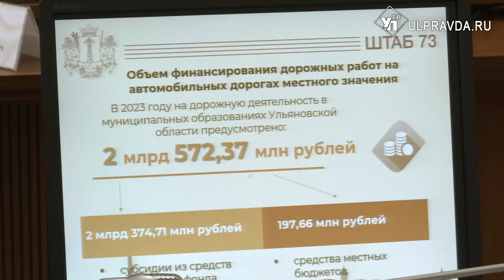Алексей Русских перезагрузил правительство и поручил Болдакину проявить смекалку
В Правительстве Ульяновской области состоялось еженедельное аппаратное совещание с участием губернатора Алексея Русских.

Главной новостью заседания стала перезагрузка областного правительства. Губернатор озвучил новые кадровые назначения. Глава региона сделал акцент на развитии индустриальной сферы и повышении качества жизни ульяновцев. Анну Тверскову назначили заместителем председателя правительства. Она будет курировать социальный блок. Отвечать за цифровое развитие будет Олег Ягфаров. Наталья Брюханова стала министром финансов, лишившись приставки И.О.